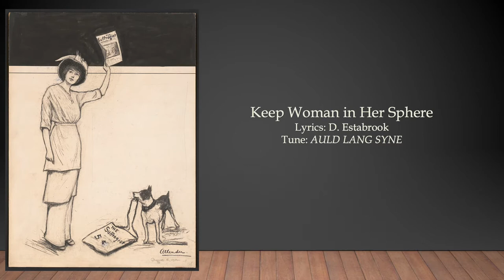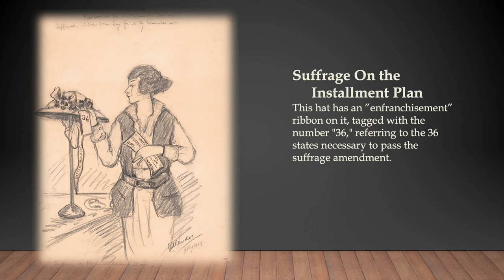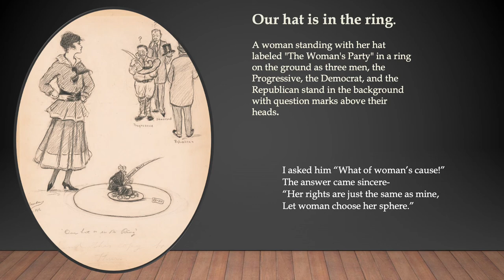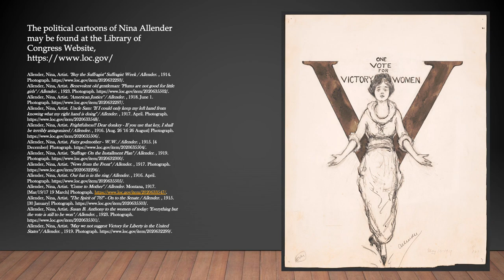Keep Woman in Her Sphere | featuring Nina Allender political cartoons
Performed by members of Amasong, Champaign-Urbana's Premier Lesbian/Feminist Chorus:
Brynne Viela
Theresa Lawrence
Lily Robertson
Alana Smith

"This program is partially supported by a grant from the Illinois Arts Council Agency."